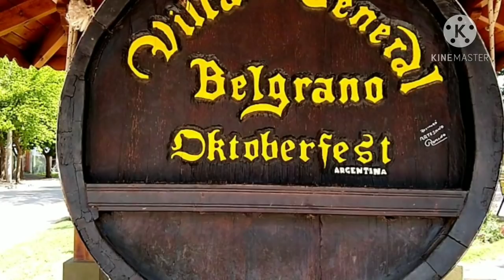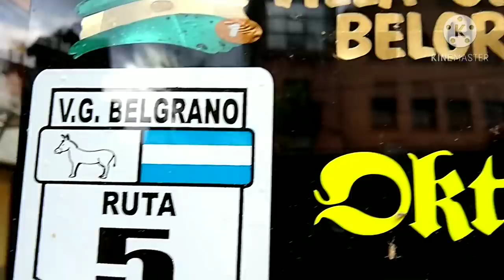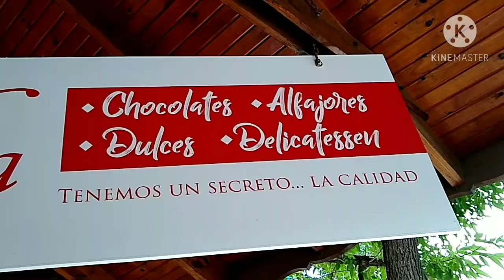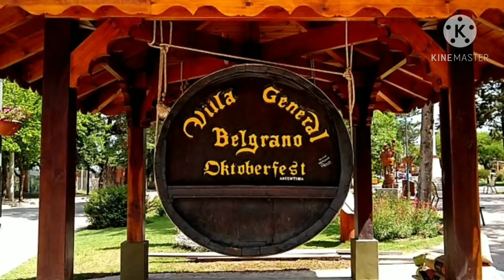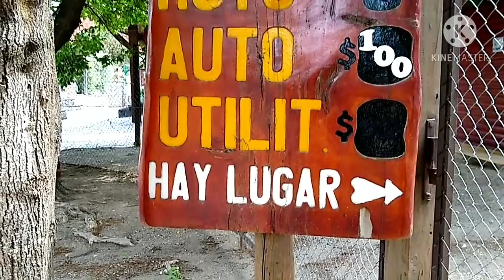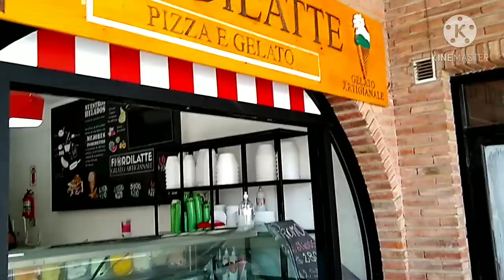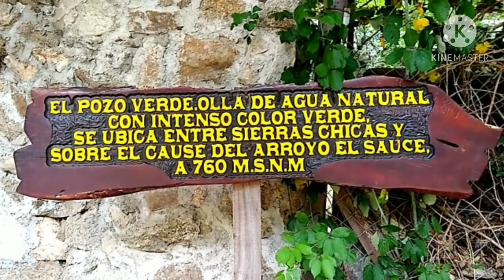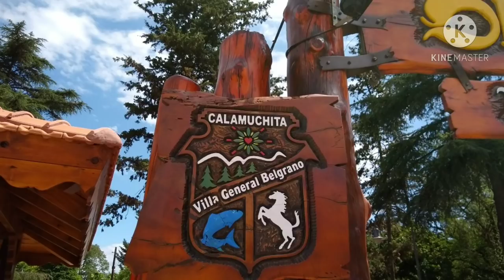Oktoberfest 🍺 Villa General Belgrano Córdoba Argentina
Villa General Belgrano Córdoba Argentina. Te llevo a conocer una de las ciudades más lindas de Córdoba. Todo su centro comercial y una caminata por los senderos que tiene junto al arroyo. Chocolates, duendes, cerveza artesanal y tortas vienesas son el atractivo de este maravilloso lugar
@Paseos y Destinos
aquí se realiza la famosa fiesta de la cerveza El Oktoberfest
Villa General Belgrano es una joya en el valle de Calamuchita.
comidas caseras, masa vienesa, cerveza artesanal. todo en un exquisito pueblo de estilo alemán.
un pueblo encantador, con semejanza a los pueblos vieneses, casas de madera, negocios de comidas típicas, helados artesanales y cervezas artesanales de varios y originales sabores. un pueblo adornado con figuras alemanas, con duendes por todos lados, la noche en este pueblo tiene un encanto particular.

aquí un vídeo que puede interesarte. los puentes colgantes de Copina.

Para colaborar con el canal dejo un CBU de una cuenta bancaria.
Santander
CBU: 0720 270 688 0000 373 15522
Alias del CBU    Superkey